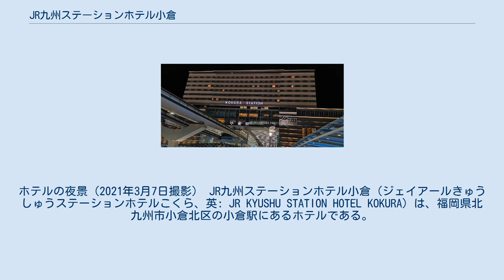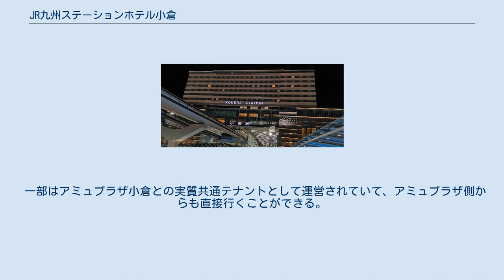JR九州ステーションホテル小倉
小倉駅_(福岡県)
ホテルの夜景（2021年3月7日撮影） JR九州ステーションホテル小倉（ジェイアールきゅうしゅうステーションホテルこくら、英: JR KYUSHU STATION HOTEL KOKURA）は、福岡県北九州市小倉北区の小倉駅にあるホテルである。
2019年4月からは、同ホテルの運営会社名（JR九州ステーションホテル小倉株式会社）でもある。
 1973年開業の「小倉ステーションホテル」が前身。
1993年から北九州モノレール小倉線延伸に合わせて駅ビルの建て替えが行われ、1998年4月27日「ステーションホテル小倉」として開業した。
JR九州グループホテルに属する。
開業当時の運営はJR九州子会社の小倉ターミナルビル株式会社。
2018年12月10日に、フロントの7階への移設と共にホテル名を現行名に変更した。
 2019年4月1日に小倉ターミナルビルのホテル運営部門を2018年12月26日に設立されたJR九州ステーションホテル小倉株式会社へ吸収分割（小倉ターミナルビルは同日を以て株式会社JR小倉シティと名称変更）、同日を以て新しく設立されるJR九州ホテルズアンドリゾーツホールディングス株式会社の子会社となった。
 一部はアミュプラザ小倉との実質共通テナントとして運営されていて、アミュプラザ側からも直接行くことができる。